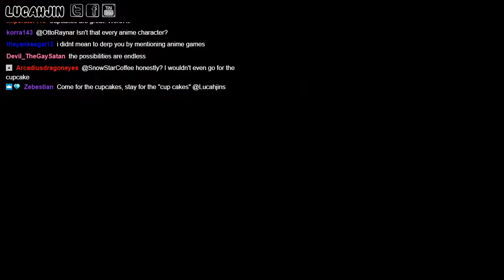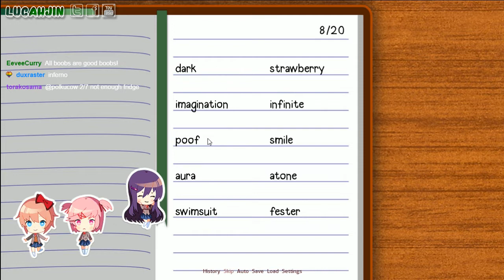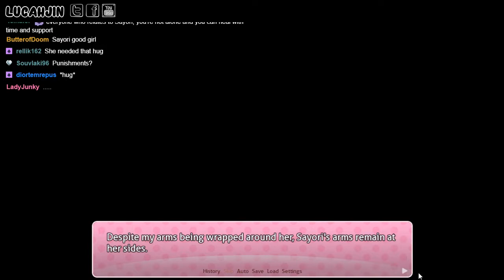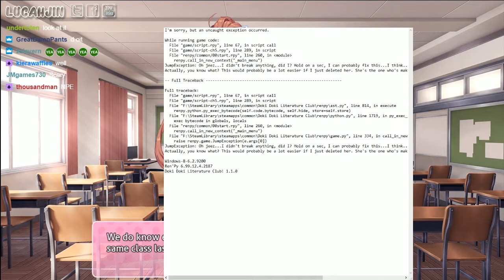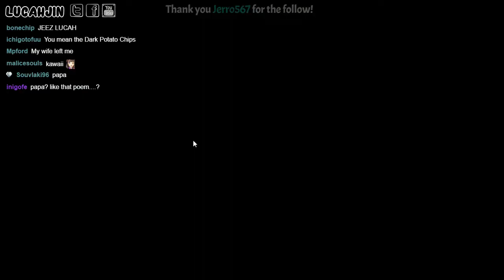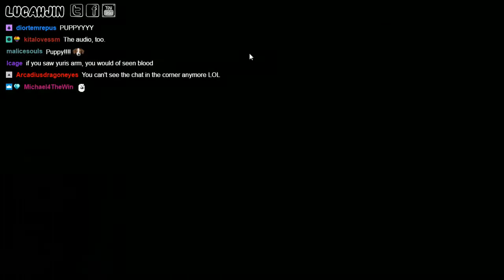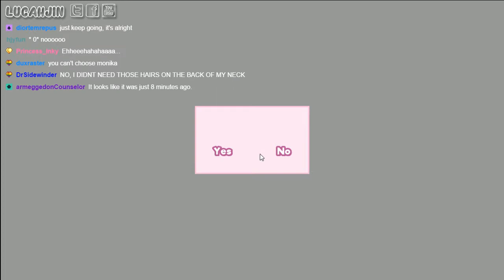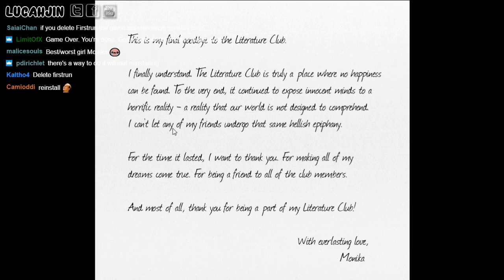Lucahjin plays Doki Doki Literature Club blind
Stream date: October 31, 2017. I didn't see anyone else upload this playthrough elsewhere, so I took it upon myself to do it! Enjoy!